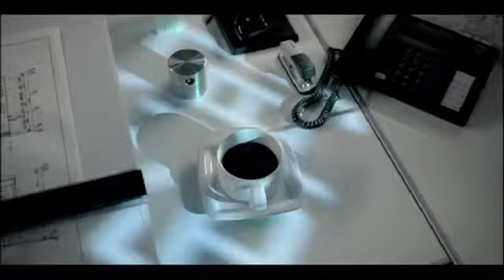Car Angel Gracia mercedes benz proposal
Director: Angel Gracia

Specialized in Style, Automobile, Storytelling, Performance and Food,